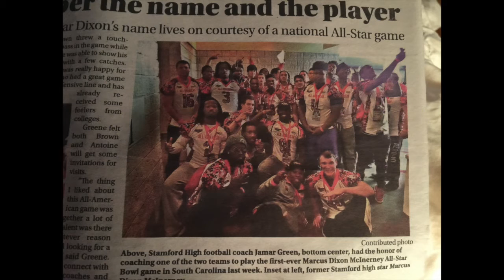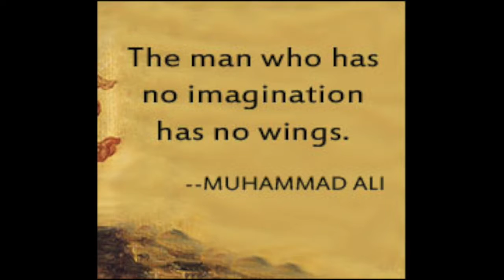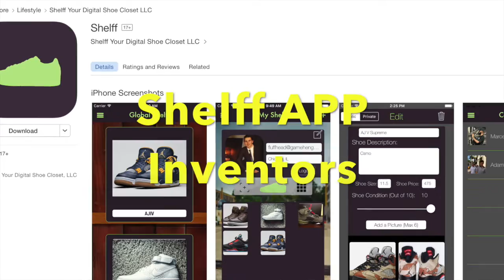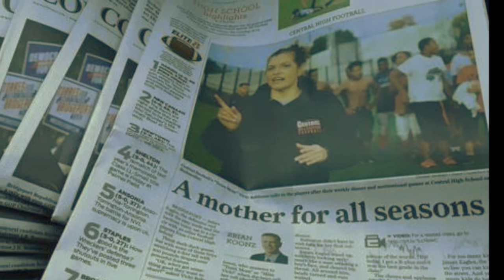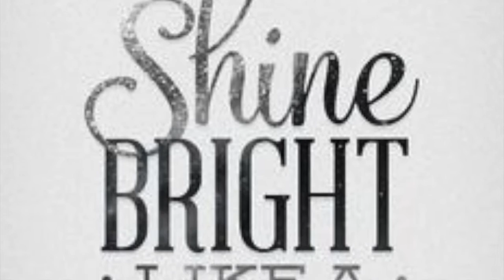#4 Diamonds in the Rough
Insight on the Marcus Dixon McInerney Bowl & college recruiting for the athletes that truly need it.